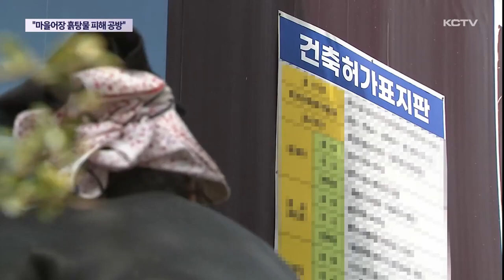"마을어장에 흙탕물이?"…해녀 피해 '공방'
제주 마을 어촌계 해녀들이 인근 공사장 흙탕물 때문에 물질 피해를 입고 있다며 보상을 요구하고 있습니다.

하지만 공사장 측은 불법 행위를 하거나 오염수를 방류한 사실이 없고 유출수와 수산물 피해와의 연관성도 떨어진다며 보상 의무가 없다는 입장입니다.

하루 반나절 물질을 마친 해녀들이 수확한 해초를 건져 올립니다.

고된 물질 끝에 미역과 감태를 채취했지만 해조류 상태는 좋지 않습니다.

줄기와 잎 여기저기 진흙이 묻어 있습니다.

[강도순 / 어촌계 해녀]
"흙이 묻으니까 이게 다 썩어가는 거.. 때가 지금 썩을 때가 아닙니다."

소라 껍질에서도 흙이 떨어지고 잿빛으로 변한 해삼은 생기를 잃었습니다.

해산물은 성한게 없고 내다 팔 수 없을 정도로 상품성이 떨어졌습니다.

미역 감태철을 맞았지만 해녀들의 표정은 어둡습니다.

[김정애 / 어촌계 해녀]
"내가 미역을 전부 팔고 해삼도 받아서 납품해요. (지금 수산물 못 팔아요?) 아예 못 팔아요."

마을 어촌계는 이같은 피해가 주변 공사장에서 유입된 흙탕물 때문이라고 주장하고 있습니다.

지난 달 중순부터 마을어장으로 유입된 사실을 확인했다며 이후 제대로된 물질 작업도 할 수 없었다고 말합니다.

[홍옥희 / 어촌계장]
"땅을 지하 3층까지 파면서 흙이나 돌가루가 섞인 흙탕물을 우수관을 통해서 바다로 다 흘려보냈습니다. 20일 동안. 지금은 한 개도 팔지도 못하고 물에 들어가 보지도 못한 상태입니다."

어촌계 해녀들은 공사 현장을 직접 찾아가 잡은 수산물을 내던지며 강하게 항의했습니다.

진흙 범벅이 된 미역과 감태가 피해 증거라며 공사업체 측에 보상을 요구했습니다.

하지만 업체 측은 보상 의무가 없다는 입장입니다.

터파기 공사 과정에서 주변에 하천 물이 유입됐고 수차례 침전 과정을 거쳐 흙을 걸러낸 물을 우수관으로 보냈다며 불법 행위를 했거나 오수를 무단으로 방류한 사실이 없다고 밝혔습니다.

공사장 유출수와 수산물 피해와의 연관성도 떨어진다고 주장했습니다.

분양사 측은 재발 방지에 최대한 신경 쓰겠다고 했지만 어촌계와의 입장차가 좁혀지지 않으면서 마찰이 예상됩니다.